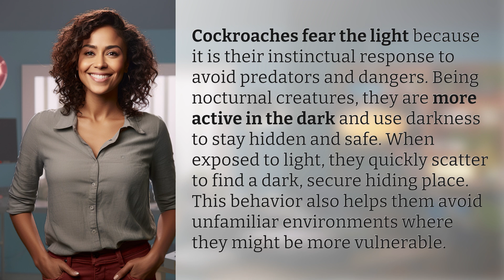Why do cockroaches fear the light?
Uncovering the Mystery: Cockroach Fear of Light 👉 Cockroach Light Fear 👉 Discover the reason behind why cockroaches fear the light and how it helps them survive in their nocturnal world. Watch as these creatures quickly scatter when exposed to light in search of safety.

Laura S. Harris (2024, June 10.) Why do cockroaches fear the light?
    🌐 AskAbout.video